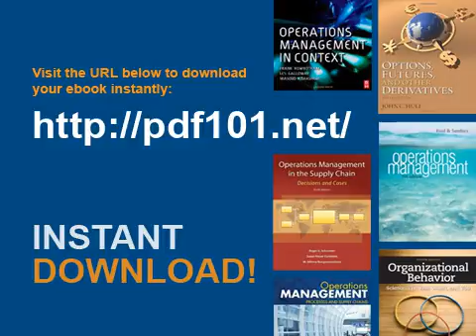Basic Guide to Pesticides Their Characteristics and Hazards